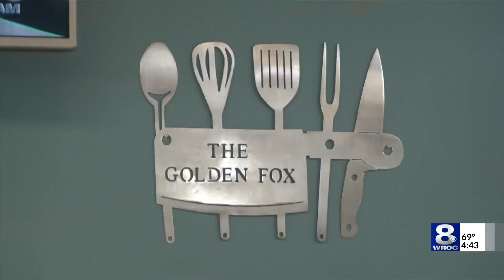RCSD partners with Dolly Parton's Imagination Library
The project —founded by Parton in 1995— promotes early childhood literacy. Through the partnership, young learners five or under can get one free book each month to develop a relationship with reading early in life.